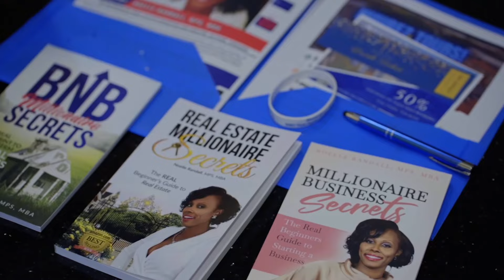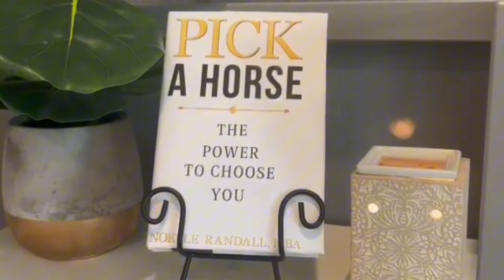How To Pay Off Your Credit Card Without Spending Any Money At All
I explain how business credit can help entrepreneurs secure funding and improve their personal credit. Most of my students receive between $50,000 and $100,000 in business funding within eight weeks, even without perfect personal credit. Business credit can also be used to pay off personal debt, making financial management easier.

Later, I learned how to set up business credit properly, allowing me to transfer balances to business credit cards. This helped me free up my personal credit and significantly improve my credit score.

I break down the differences between personal and business credit. With personal credit, using more than 30% of your credit limit lowers your score. Business credit works differently, allowing for higher usage without negatively affecting your score. Business credit cards also come with much higher limits, often starting at $25,000 to $50,000, compared to personal credit cards that may only offer a few thousand dollars.

I explain how businesses are in a better position to receive higher credit limits because they generate more revenue than individuals. By leveraging business credit, hiring the right people, and maximizing tax benefits, entrepreneurs can grow their businesses quickly. I personally went from earning $400,000 per year to $1 million simply by hiring one assistant.

0:07 – Business Credit and Funding
I teach how to secure $50,000 to $100,000 in business funding within eight weeks, even without perfect personal credit. Business credit can also be used to pay off personal debt.

0:47 – Using Business Credit to Improve Personal Credit
If you have a personal credit card that’s maxed out, you can transfer the balance to a business credit card. Later, I learned how to properly set up business credit, allowing me to shift balances and increase my personal credit score.

2:23 – Differences Between Personal and Business Credit
Personal credit scores drop if you use more than 30% of your credit limit, but business credit operates differently. You can use a higher percentage of your limit without it negatively affecting your score. Business credit cards also offer much higher limits than personal credit cards.

3:22 – Why Businesses Get Higher Credit Limits
Businesses generate more revenue than individuals, so lenders offer them higher credit limits. My students often receive $25,000 to $50,000 in business credit, whereas personal credit limits are usually much lower.

4:09 – The Power of Business Growth
Hiring just one assistant helped me scale from $400,000 to $1 million per year. Businesses grow by leveraging people, credit, and tax incentives, which is why large corporations thrive.